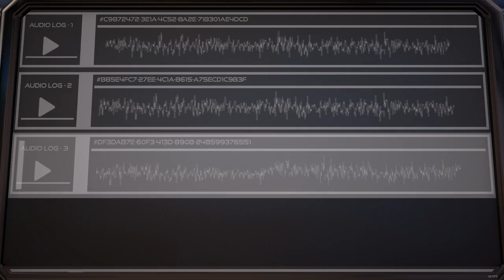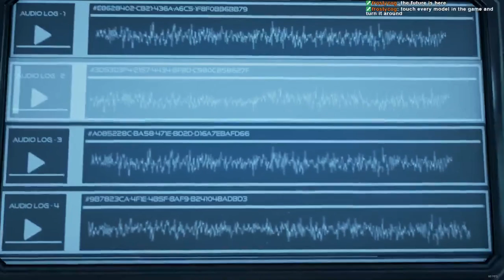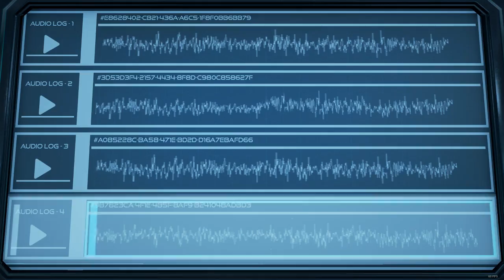Wearable Snake Plays - The Turing Test - Part 1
Are we the robot all along? Probably.